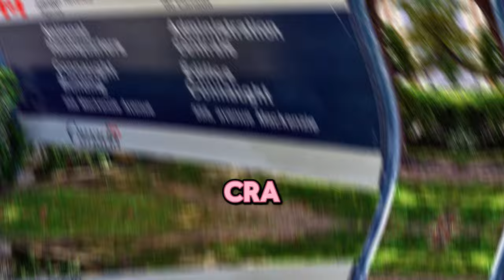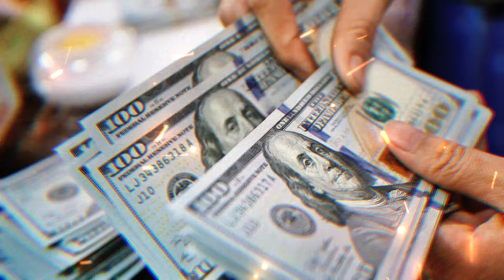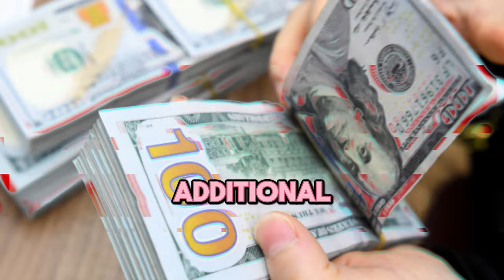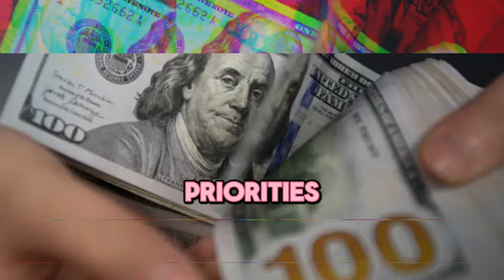Exciting News! The CRA has announced that Seniors in Canada will get a $2,600 CPP Bonus on June 12.